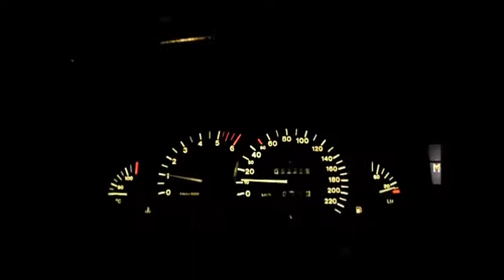Przeprowadzka warsztatu by wbcars pl 09 2017 nikomu nie życze -:( ale damy rade-:)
Przeprowadzka warsztatu by wbcars pl 09 2017 nikomu  nie życze -:(  ale damy rade-:)  Tak Wiem  Rzucamy sie z Siekierą na Słońce [ Kto przeprowadzał Warsztat ten Rozumie- każdy klucz na swoim miejscu ]   Lecz " Do Odważnych Świat należy!!! ;'